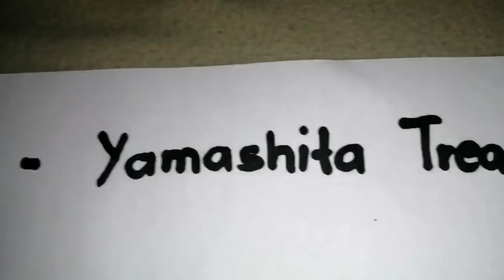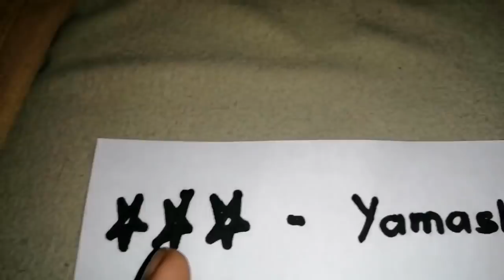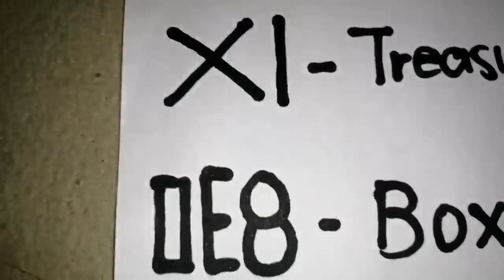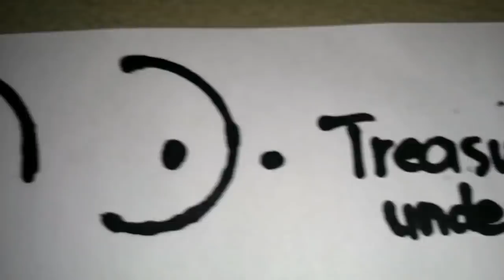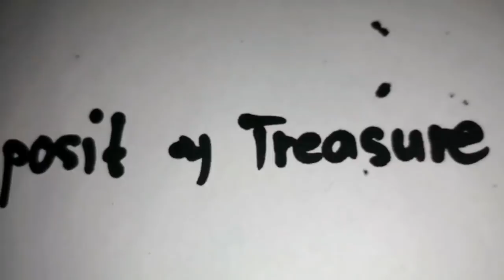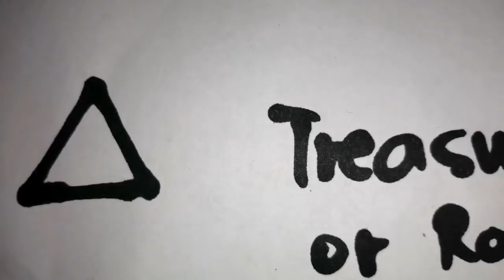YAMASHITA TREASURE MARKER NA SIGURADONG MAY LAMAN... SURE DEPOSIT